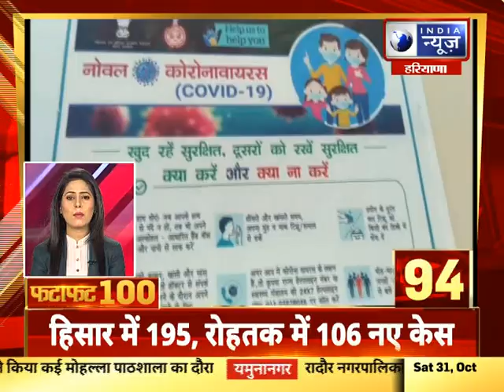Fatafat 100 Top Headlines | हरियाणा में आज की 100 बड़ी खबरें | India News Haryana